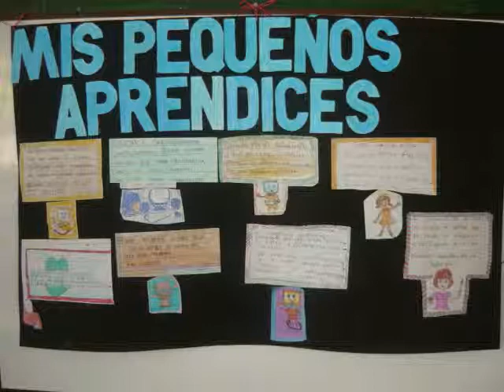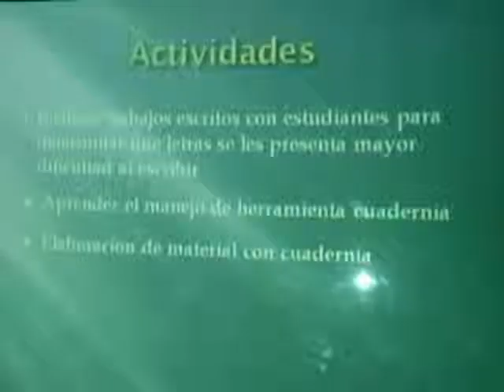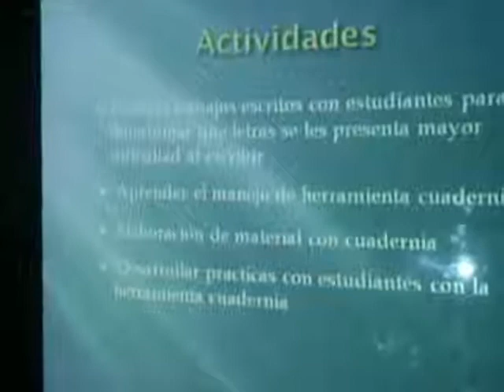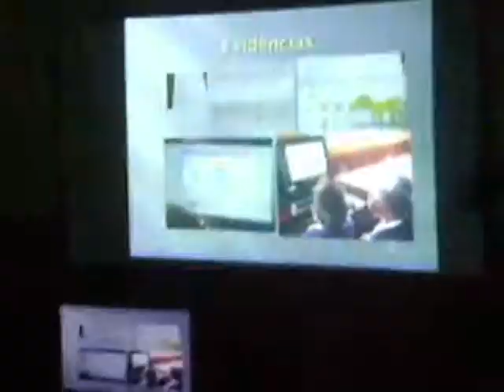visita de cierre ce tabiles y la flor